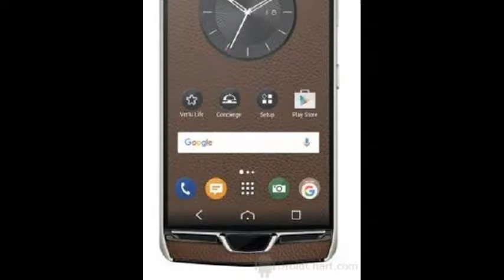Vertu Constellation Latest Smart Phones 2017 Upcoming Latest Smart Phone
Decoration design of house, living room, child room, designing of your bed room, tv lounge decoration and much more.

Upcoming Smart Phones, Latest Smart Phones, Future Concept of Smart Phones and much more.

Dress Design of Upcoming Trends.